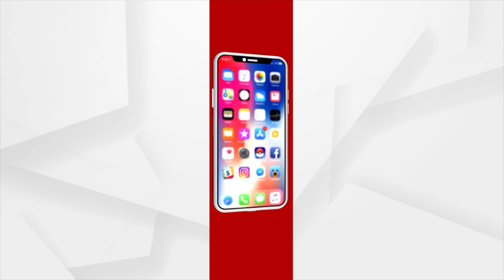Former Odisha Football Captain Nipendra Dash's Reactions Over Baji Rout Cup 2022